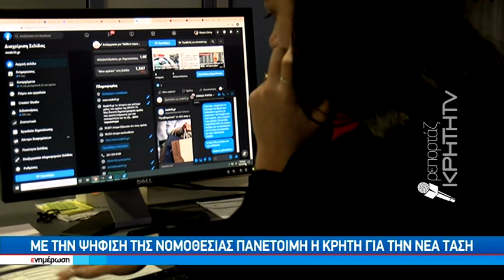Εργαζόμενοι στις αγορές του κόσμου, αλλά κάτοικοι... Κρήτης